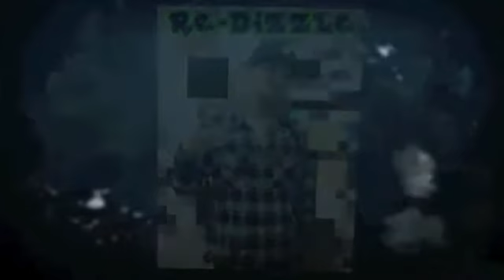Sr101-You and i